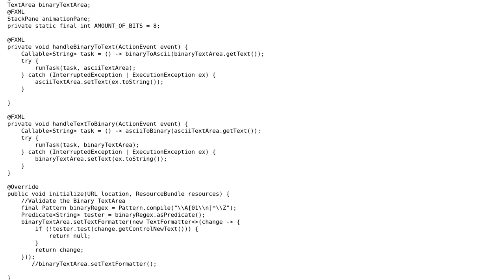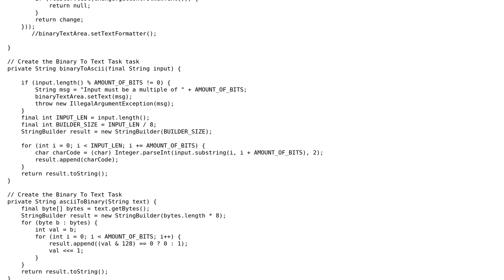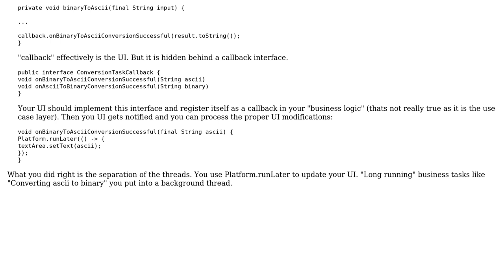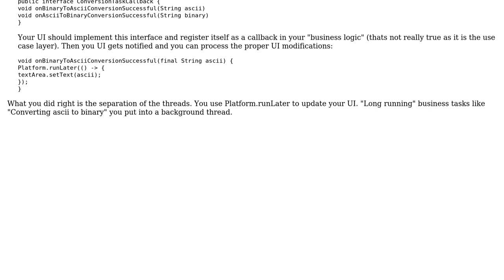Code Review: ASCII to Binary and reverse in java (2 Solutions!!)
Code Review: ASCII to Binary and reverse in java

With thanks & praise to God, and with thanks to the many people who have made this project possible! | Content (except music & images) licensed under CC BY-SA | Music | Images & others | With thanks to user oopexpert user mtj user Mak and the Stack Exchange Network Trademarks are property of their respective owners. You are responsible for your own actions.